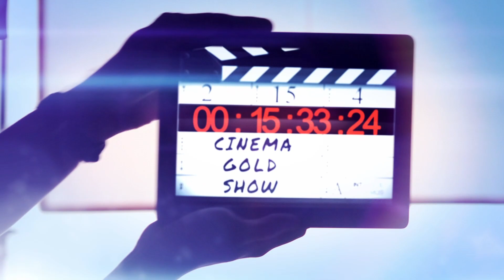Dead on Arrival: The Walking Dead Season 9 Review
In this gripping podcast episode, we delve into the exciting new chapter of AMC's "The Walking Dead" as Season 9 breathes fresh life into the beloved series. Join us as we dissect the first three episodes and examine the show's renewed energy, compelling storylines, and the departure of key characters.

After enduring a couple of challenging seasons, "The Walking Dead" finds its footing once again with a promising new status quo. With showrunner Angela Kang at the helm, we explore how her vision revitalizes the post-apocalyptic world. We discuss the departure of Andrew Lincoln as Rick Grimes and Lauren Cohan as Maggie, and the impact it has on the narrative trajectory.

While acknowledging the challenges that lie ahead, we celebrate the newfound hope that permeates Season 9. Although the departure of key characters may present hurdles, we remain optimistic about the future of "The Walking Dead." Together, let's embark on a deep dive into the rejuvenation of the series and rediscover the excitement it once held.

Join us as we dissect the captivating episodes, share our insights, and discuss the potential paths that lie ahead for "The Walking Dead." This podcast episode is your gateway to a thrilling exploration of a series that has regained its stride and reignited our enthusiasm. Don't miss out on this exhilarating journey through the post-apocalyptic world.